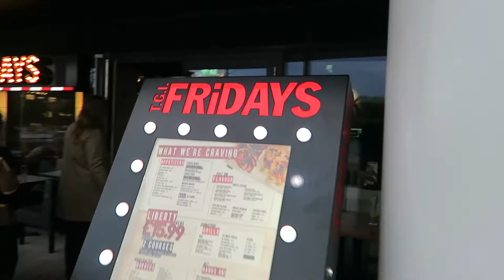INSOMNIA 60 // Day 3 & 4 - MUSIC & 26TH BIRTHDAY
Day 3 and 4 of Insomnia 60 at the NEC in Birmingham. We went to watch Years and Years and Chase and Status and then celebrated my 26th birthday at TGI Fridays. Check out part one for embarrassing karaoke and the Pub Quiz!